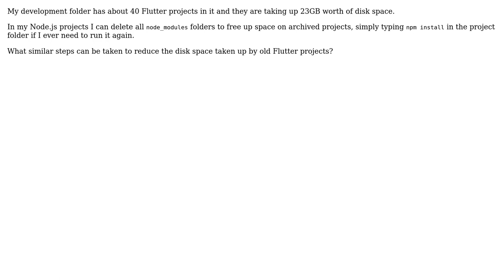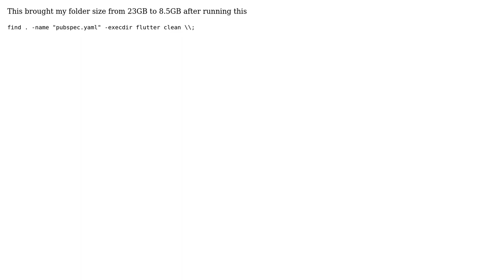Reducing Flutter project sizes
With thanks & praise to God, and with thanks to the many people who have made this project possible! You are responsible for your own actions.